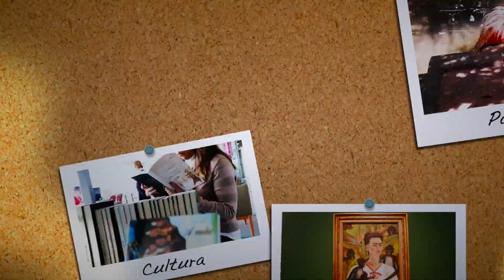Mercearia do Conde é uma galeria de arte com um sabor super especial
01 de setembro de 2017

Mercearia do Conde

A casa comandada pela chef Flávia Marioto e Maddalena Stasi é uma experiência gastronômica e cultural inesquecível.
Vale a pena provar o Bobó de Camarão e a sobremesa de Banana da terra com sorvete de tapioca!

Onde? Rua Joaquim Antunes , 217 - Jardim Paulistano
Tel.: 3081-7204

Apresentação: Gabriela Rodrigues